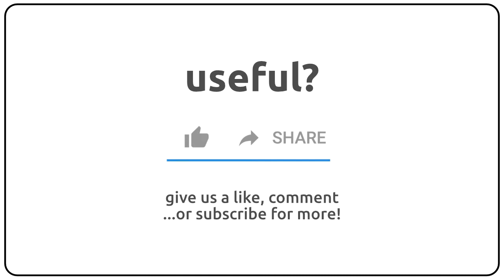How to pronounce apostlehood in english?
How to pronunce apostlehood in english
How to pronunce apostlehood in american accent 🇺🇸?
How to pronunce apostlehood in british accent 🇬🇧?
How to pronunce apostlehood in australian accent 🇦🇺?

Como se dice apostlehood en ingles?
Como se pronuncia apostlehood en ingles?